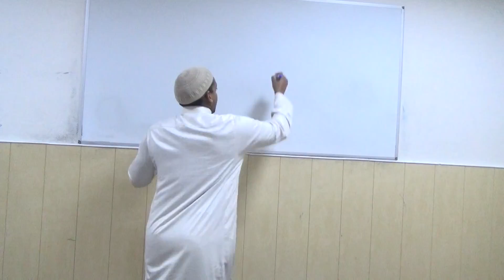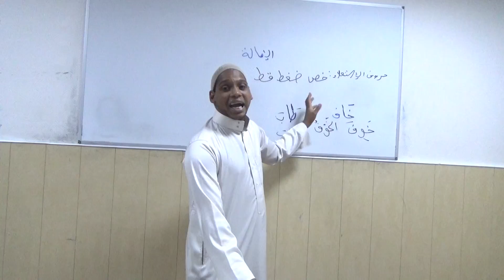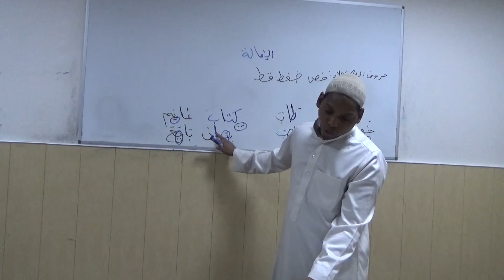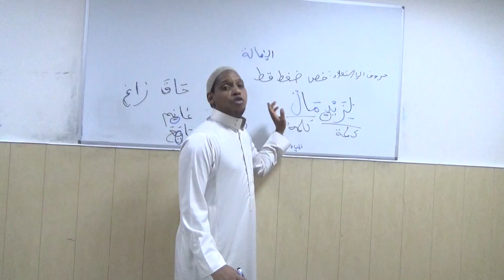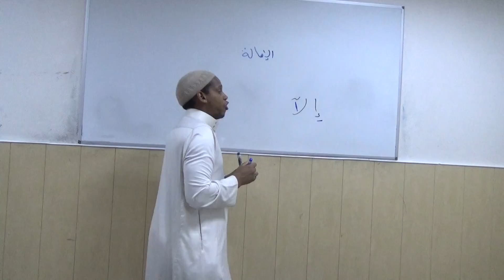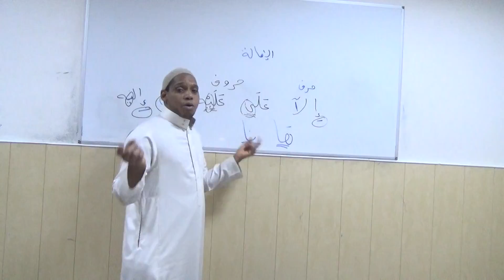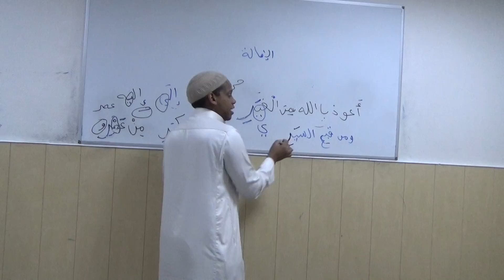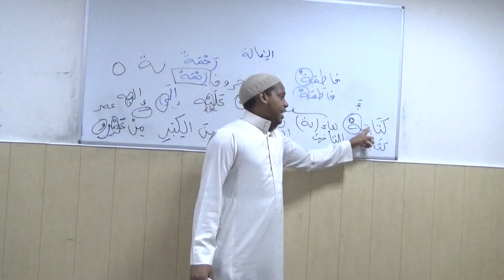oustaz mamadou alpha 116 شذا لعرف في فن الصرف - تنبيهات